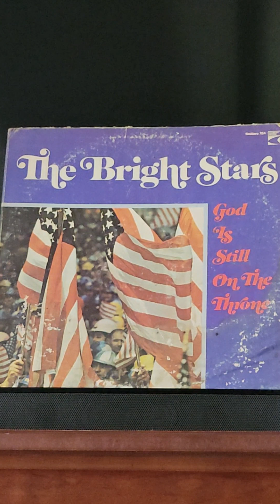The Bright Stars "A Fool On A Mule"